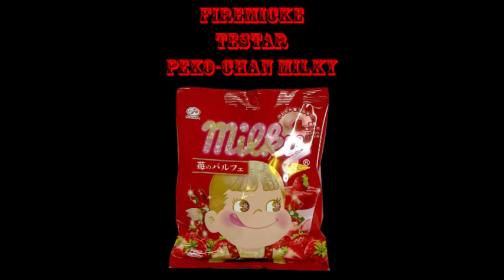FireMicke testar Peko Chan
Tack för att du tittade! Observera att sidans videor endast är avsedda för underhållningsändamål. Videorna på den här sidan inkluderar manusdrama, satirer, parodier, magiska trick, förinspelade videor och andra former av underhållning. Namn, karaktärer och incidenter är ofta en produkt av regissörens fantasi, så all likhet med faktiska personer eller faktiska händelser är en ren tillfällighet. Denna originalvideo producerades av FireMicke